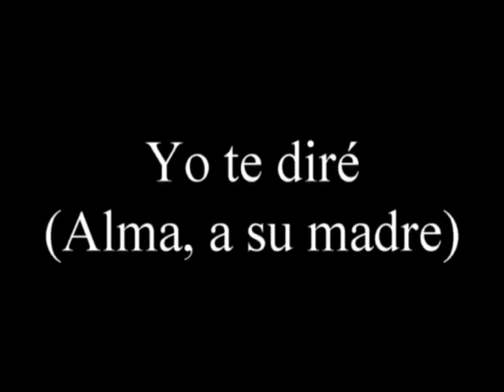Alma, a su madre: Yo te diré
Entrada completa en Desolvidar:
Yo la llamo Alma. Enseguida entenderéis por qué.
Hoy canta a su madre. Y cuando en el vídeo la veáis en la playa, con los pies acariciados por el agua, que sepáis que está pensando en ella, añorándola, sintiendo en lo más profundo de su corazón la ausencia de su madre... y de su padre.